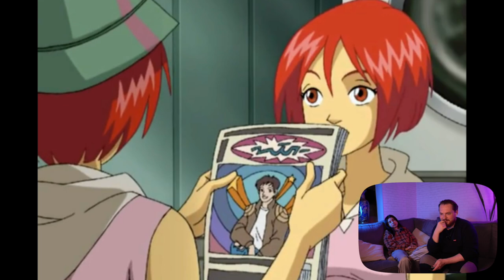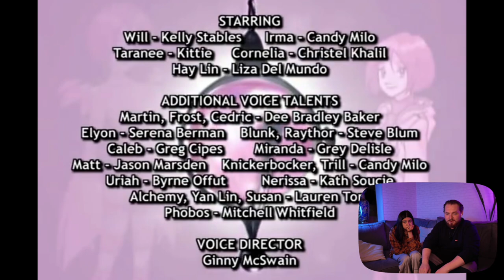Чародейки 8 серия / 2 сезон. witch РЕАКЦИЯ РУБИЛЬНИК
Х - значит, ну Вилл что за ... Мне нравится эта страница, но что за прикол с двойными стандартами? Почему тебе можно, то что другим нельзя, и я говорю не только про твоих коллег по цеху, но и про мать, которая просто хочет сосаться с подозрительным мужчиной?

Присылайте свои варианты на название серии Х - значит...
Лучший вариант вставим в название)
Чародейки: 2 сезон, 8 серия